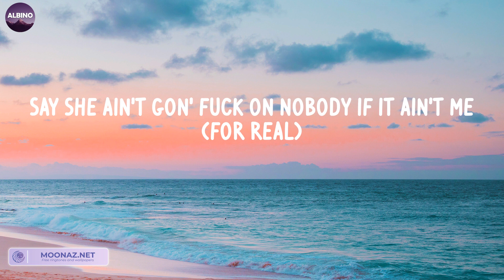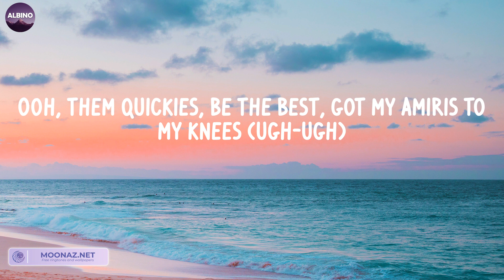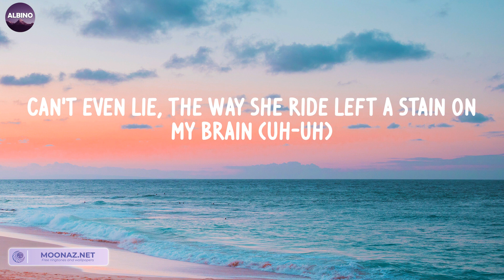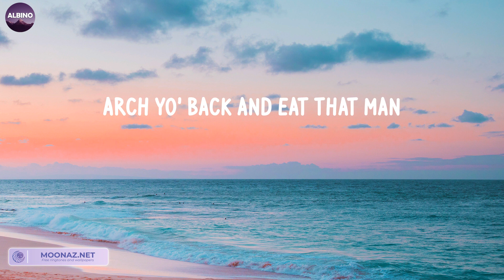Quickie (LETRA) - Moneybagg Yo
LETRA:
(SkyDiddy)
"11:11," what she Tweeted, let me be your genie